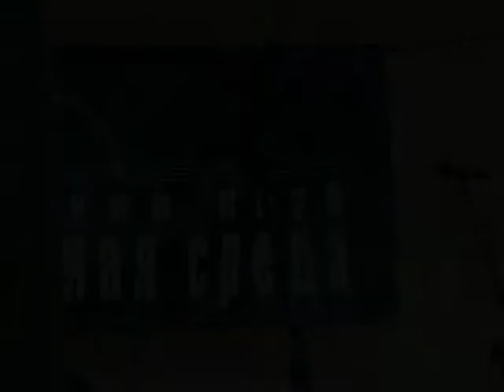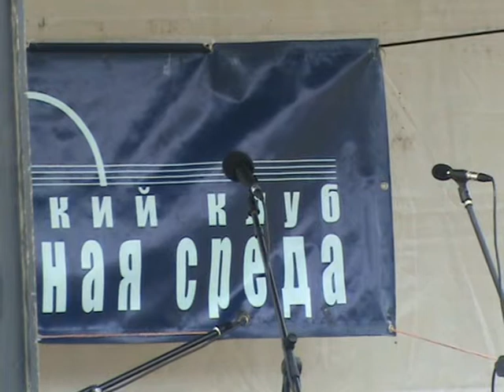Лесной Концерт 2012. Часть 6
Видеозапись Лесного Концерта 2012. Полная версия